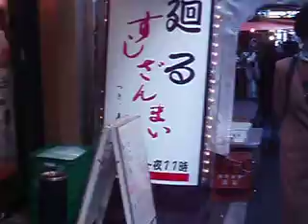Tokyo Wholesale market area 2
More views of the back alleys of the market area.